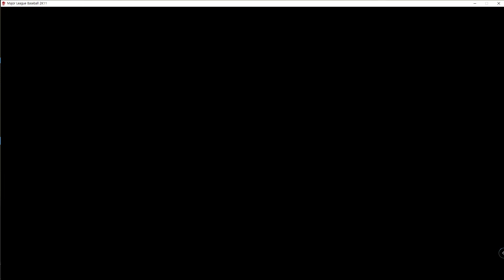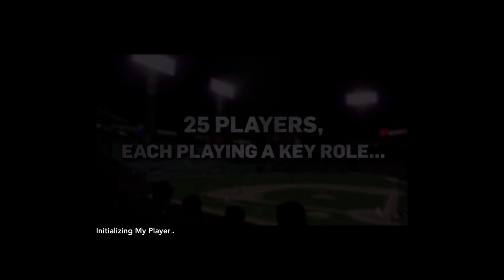MLB 2K11 (My Player) : Road to the Homerun king ! - Minor League (AA) #1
I just found a game that had been neglected for a long time on my hard disk.
'MLB 2K11' !!!
Do you like baseball game ?
I love Baseball !
It's a game from 10 years ago, but it's still great.
This video series starts with the minor leagues and make a major league home run king.
It looks like it will be a long series.